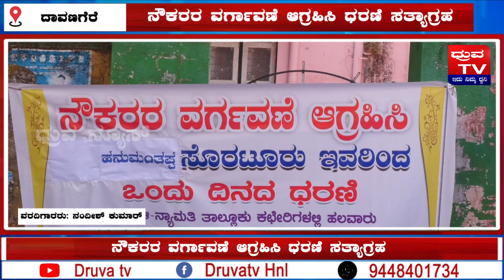ಹೊನ್ನಾಳಿ ತಾಲ್ಲೂಕು ಕಚೇರಿ ಮುಂಭಾಗ ನೌಕರರ ವರ್ಗಾವಣೆ ಆಗ್ರಹಿಸಿ ಧರಣಿ ಸತ್ಯಾಗ್ರಹ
ಹನುಮಂತಪ್ಪ ಸೊರಟೂರು ಇವರಿಂದ ಒಂದು ದಿನದ ಧರಣಿ ಸತ್ಯಾಗ್ರಹ